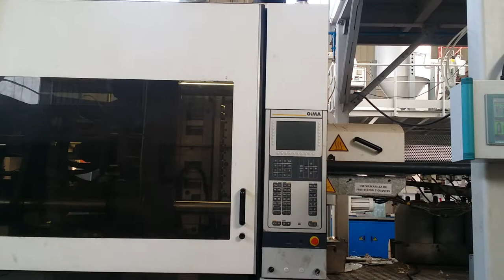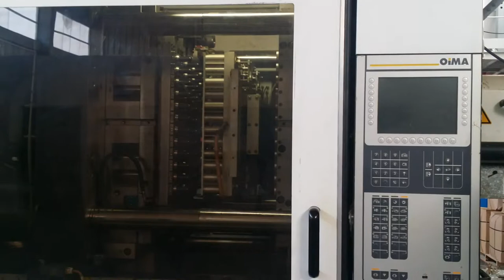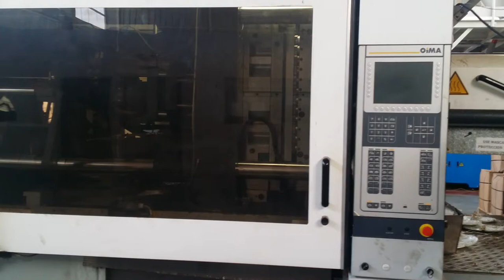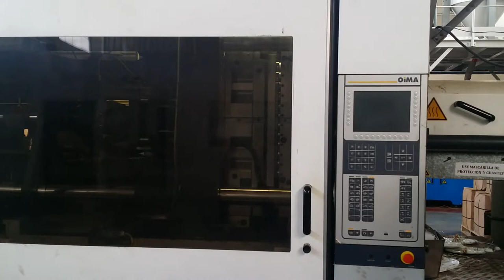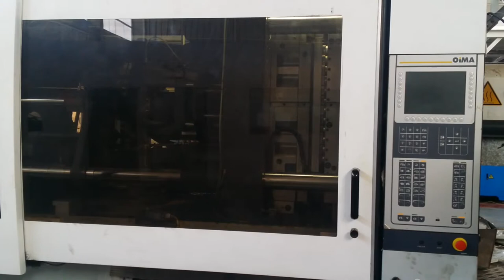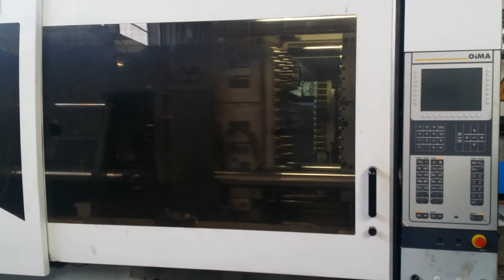Yawei 48-cavity Preform Mould in Sacmi High Speed PET Preform Injection Moulding Machine